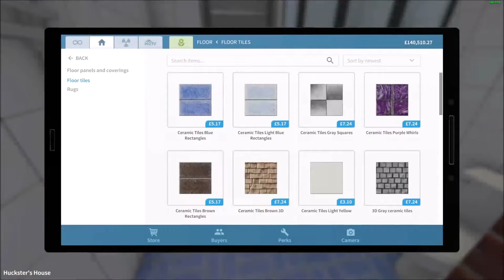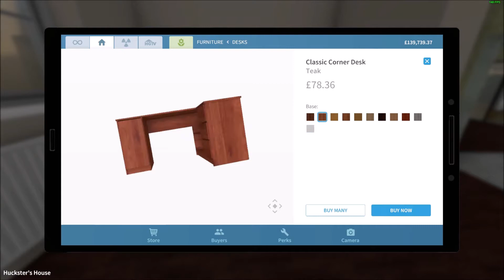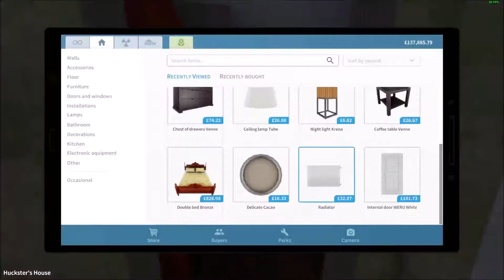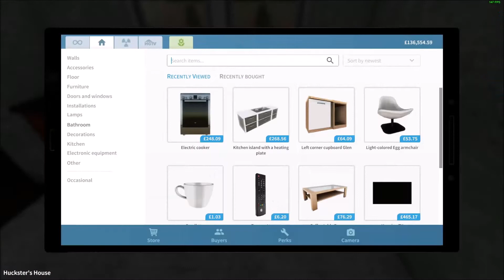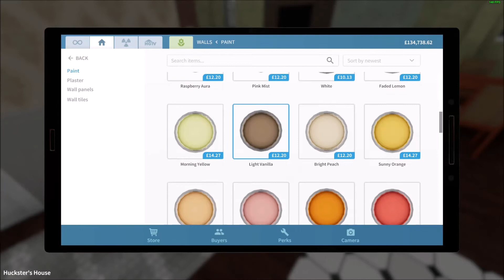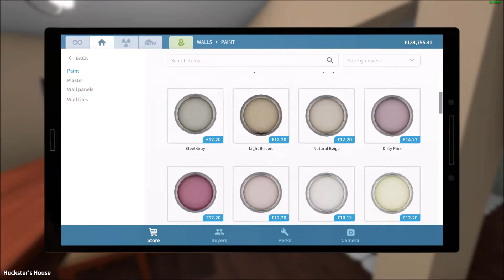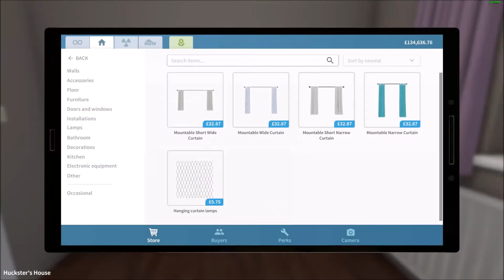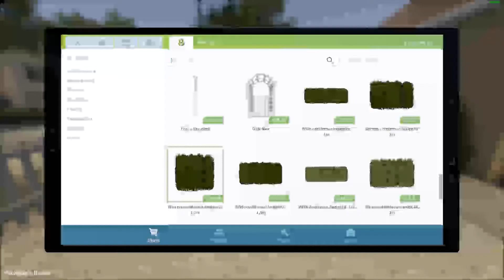House Flipper "Huckster's House" Timelapse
I made a oopsie and sold the house without giving it a slow'd down walkthrough, When i was editing it i slowed down some parts to show off rooms the best i could.